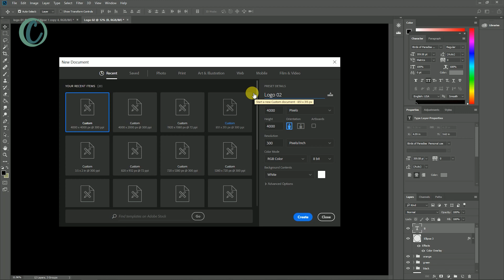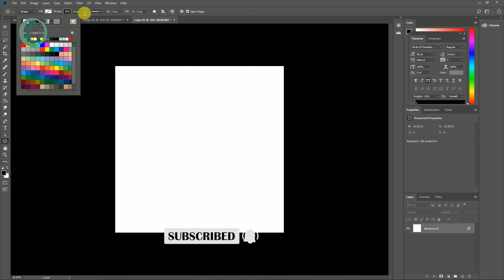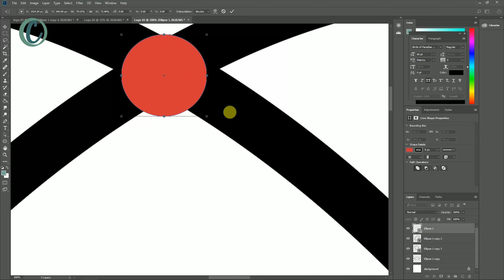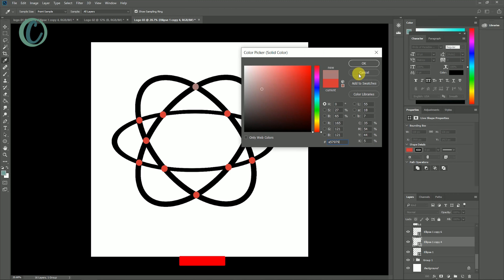How to make Logo In Photoshop/Adobe Photoshop For Beginners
Hey Everyone! Today Creative Tutorial Bring a Photoshop Tutorial For You.
Today make simple logo In Photoshop. Hey Everyone! Today Creative Tutorial Bring a Photoshop Tutorial For You. Today make simple logo In Photoshop. Due to corona Virus you all are in Lock down. Hey, so you are going to make your own YouTube Channel, or facebook page, or even a Brand, you need to design a logo for it that will become your identity. If you cannot hire a Professional designer to create a Logo for you because it gonna cost you a lot. Here is the Solution for all you, Create your own Professional Looking Logo for yourself, all inside in Photoshop. No need creativity or designing skill required, just simple few steps to follow, and you are good to go.

Audio Credit:
Track: Lullaby Bye
Artist: Freedom Trail Studio

You learn here, short cut key, how to use color Overlay, how to make logo, how to make logo free, how to get free logo, how to make simple logo in Photoshop, how to make logo in Photoshop, how to use eraser tool and learn more about Photoshop
By watching this video you can also make logo In Photoshop. Thank You!